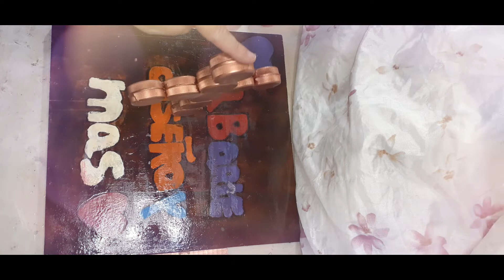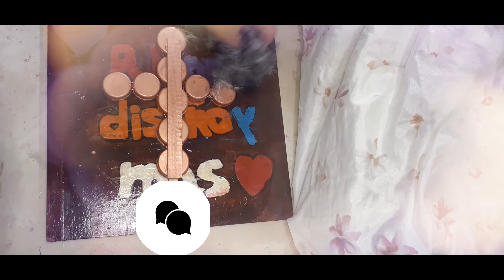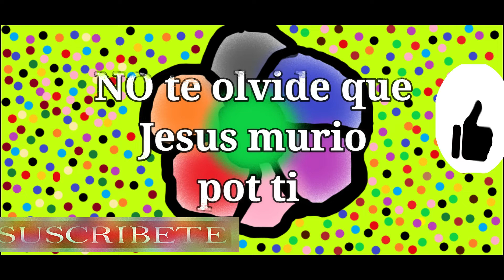El símbolo de la cruz en tapas /No lo ires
# símbolo de semana santa # reciclado arte
AB arte, diseño y mas desea que la paz de Dios sea con ustedes en esta semana de Santa o Pascua. Que nuestro Señor Jesucristo le colme de grandes bendiciones a todos. No se olviden de Dar gracias por lo que tienen. Y aun por lo que no tienen pues por alguna razón no son necesarias para su vida.  En esta manualidad encontrara un símbolo muy conocido que es la cruz. Puede que usted tenga una en su casa pero puede que no pues ande busque la tapas de botella y a reciclar. Es sencilla y muy simbólica.
como siempre nuestro deseo es que pueda hace lo e familia y compartir con ello estos momento tan solemne de esta conmemoración. Gracias a todos los que son participe de este canal Mil gracias a todos y lo que no sean suscrito los invito a que pasen y nos visiten y esperando que se queden con nosotros en esta familia Chévere.

Otras Recomendaciones o ideas que pueden ayudarte.